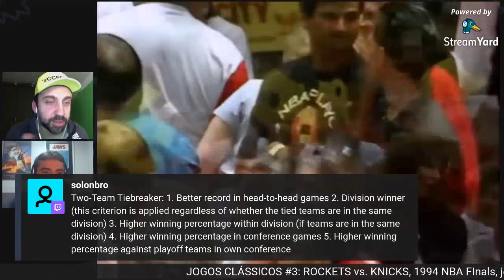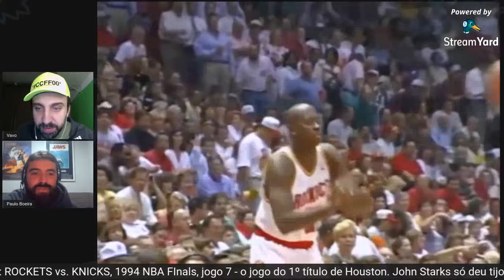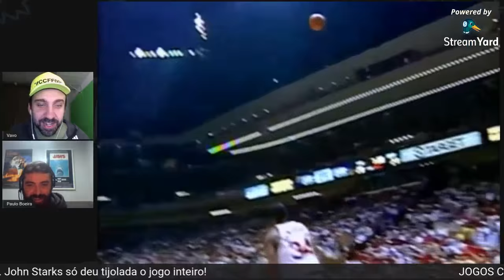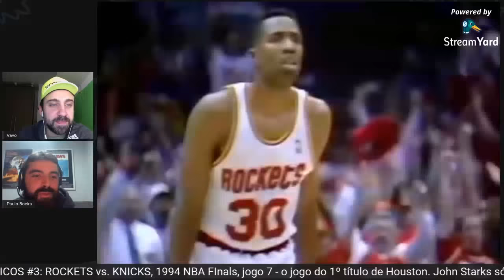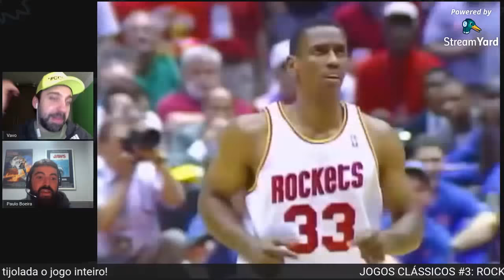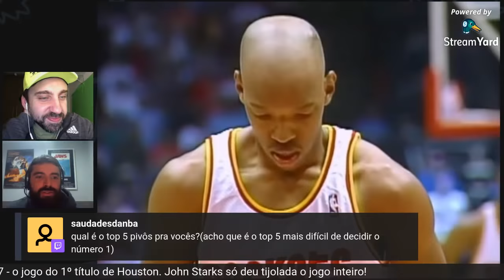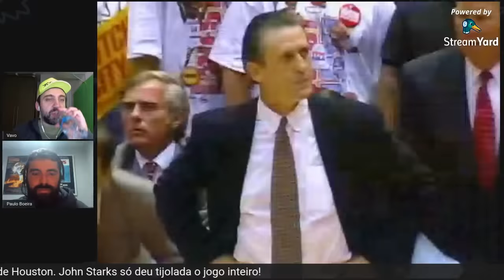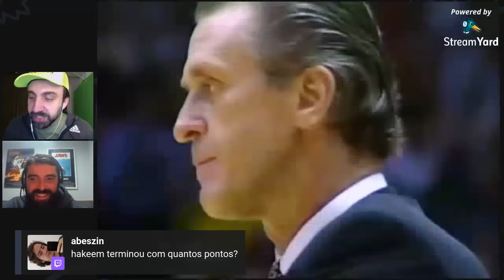Clássicos #3: o 1º TÍTULO de Houston; Starks só deu TIJOLADA! (Rockets vs Knicks, 22/06/1994)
No 3º jogo da série "Jogos Clássicos", assistimos Houston Rockets vs. New York Knicks no jogo 7 das Finais de 1994 - jogo que deu o primeiro título ao time de Houston.
John Starks, o armador dos Knicks que estava sendo o melhor jogador da série, teve um desempenho pífio: 2-18 nos arremessos e incríveis 0-11 para três pontos.
A transmissão ao vivo foi feita na 4ª-feira à noite (03/06/2020).

Houston Rockets: PG - Kenny Smith, SG - Vernon Maxwell, SF - Robert Horry, PF - Otis Thorpe, C - Hakeem Olajuwon
New York Knicks: PG - Derek Harper, SG - John Starks, SF - Charles Smith, PF - Charles Oakley, C - Patrick Ewing